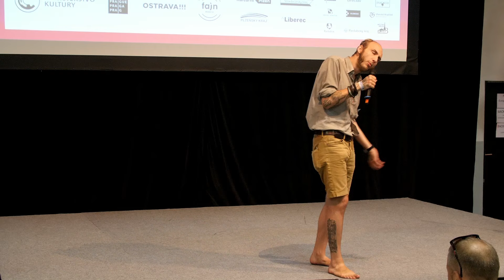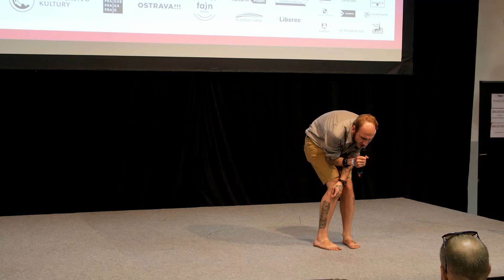Slam Poetry @ Meltingpot 2024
Přesvědčte se, že poezie dokáže být skvělá show! Na micu se letos opět prostřídá špičková sestava se slovenskými hosty: Malda — aktuální mistr ČR, Anatol Svahilec — absolutní ikona žánru slam poetry, Pan Fenek — mistr ČR ve slamu 2019, pedagog, milovník logických hádanek, bílé stopy a palačinek s borůvkami a autor sbírky brněnských rýmovaček Básničky přes Čáru, Bedňa — mistr Slovenska ve slam poetry 2022 a originální hudebník, nyní žijící v Brně, Freya — emočný hurikán zo stredného Slovenska. Píše jen o tom, co vidí, a raději se neohlíží zpět na to, o čem píše; a v neposlední řadě Tali — vítězka Femislamu 2021, absolventka tvorby textu a scénáře, písničkářka, copywriterka a fundraiserka, neúnavná tvůrkyně slovních hříček.
Projekt Slam poetry International je spolufinancován Ministerstvem kultury ČR.